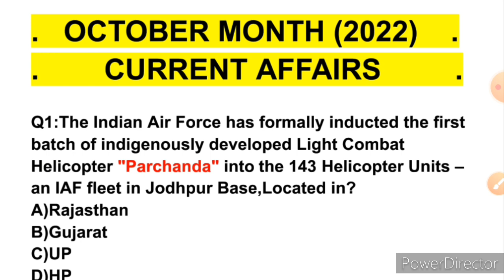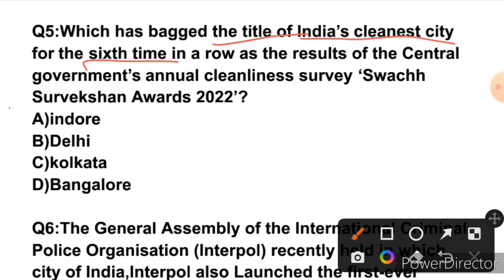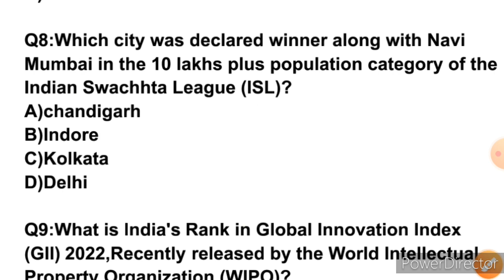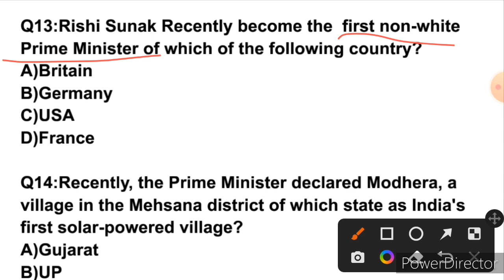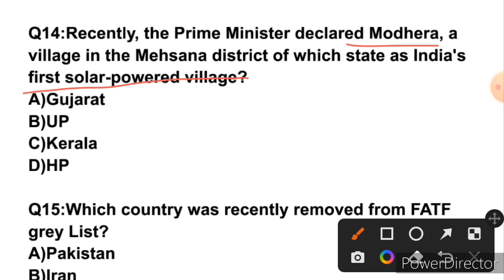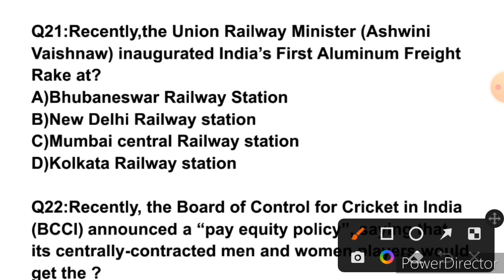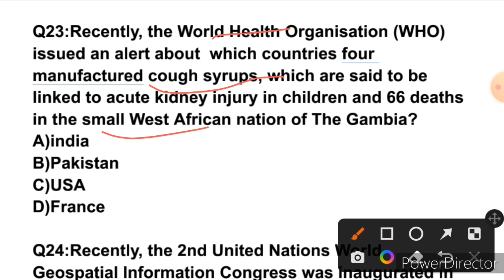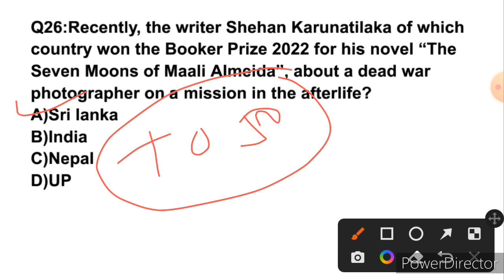Current Affairs//October FULL MONTH (2022)//JKSSB/SSC/STATE PSC/BANKING/For All COMPETITIVE EXAMS